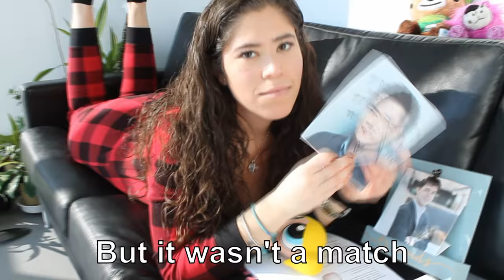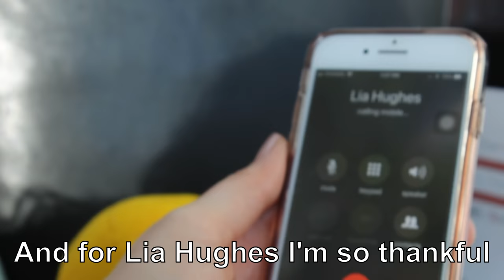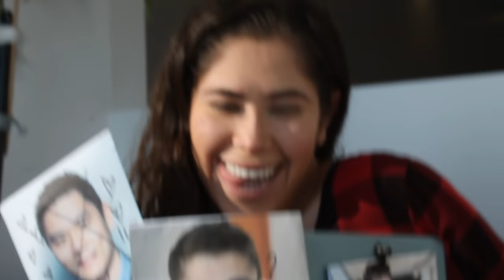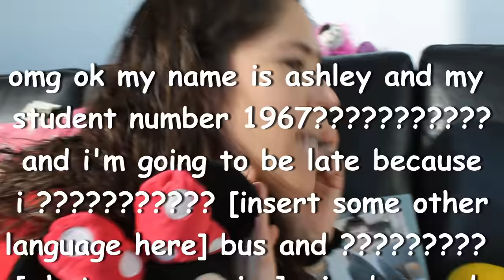PHRM100, Next - Ariana Grande Thank You, Next Parody [UBC Pharmacy Class of 2022]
Ariana Grande "Thank You, Next" parody: "PHRM 100, Next" for UBC Pharmacy Skits Night 2019 by Class of 2022.